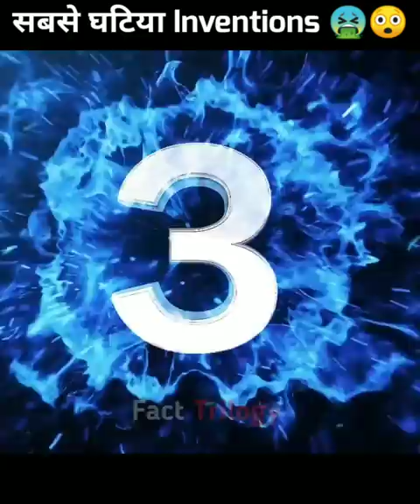4 Useless Inventions जो किसी काम के नहीं हैं 😂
4 Useless Inventions जो किसी काम के नहीं हैं 😂

( Agar link kam na kare to Mere Username : { Facttrilogy67 } pe message kar sakte ho